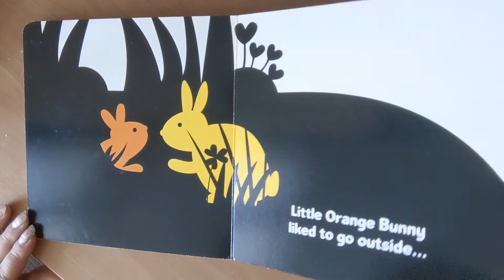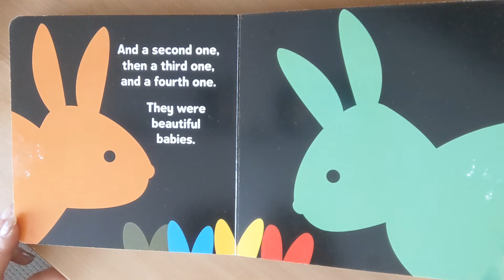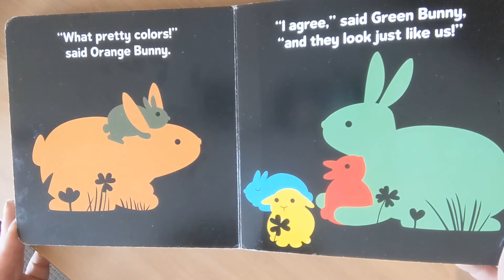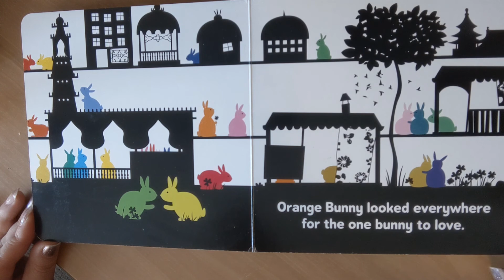Red Bunny & Yellow Bunny- Ms. Jackson Reads to you